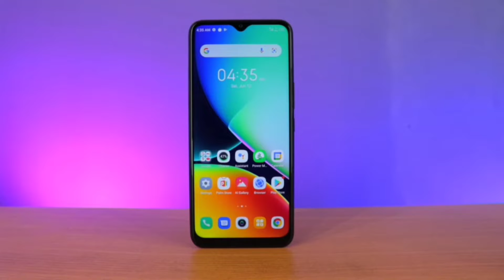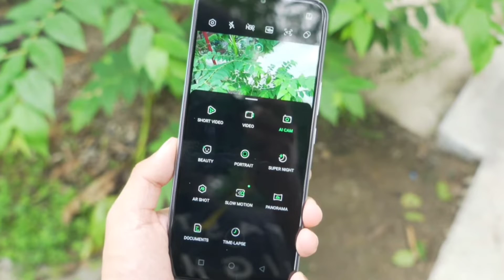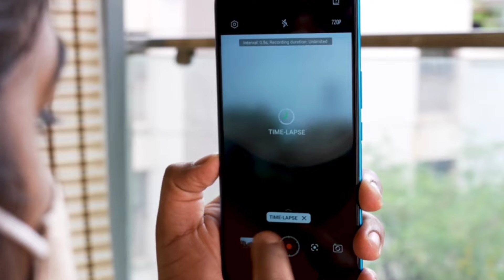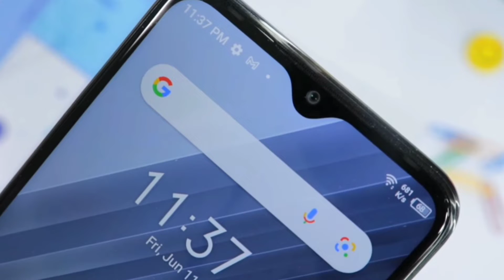infinix Hot 10S || سعر ومميزات وعيوب انفينكس هوت 10 اس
أعلنت انفينكس عن أحدث وأقوى موبيل في الفئه الاقتصاديه
وهو انفينكس هوت 10s بسعر مميز وإمكانيات جباره

وف الفيديو دا هنتعرف علي سعر ومميزات وعيوب انفينكس هوت 10s

infinix Hot 10s vs Infinix hot 10